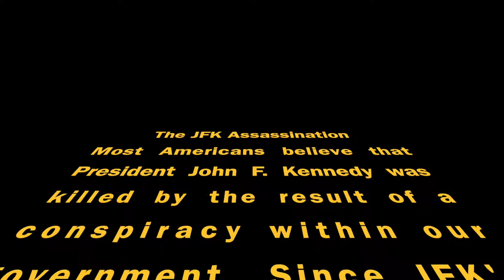David Lifton Project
Canyon Ridge High School ("The Best Little High School in the Desert") and Shadow Ridge School ("The Best Kept Secret in the High Desert") in Hesperia Unified School District, Hesperia, CA, interviewed (on Friday, February 9, 2018) the most groundbreaking JFK Assassination researcher of all time, David S. Lifton, New York Times bestselling author of "Best Evidence: Disguise and Deception in the Assassination of John F. Kennedy" (Macmillan, 1980). Mr. Lifton is currently working on the sequel to this blockbuster book entitled, "Final Charade," which examines the structure of the original plot and why it failed. He has worked tirelessly on this since 1982. Mr. Lifton's purpose in speaking to our young people is to ensure that President Kennedy's Legacy will never be forgotten by the younger generations. Film contents copyright ⓒ 2020 by David S. Lifton.

David Lifton Project Supplemental Teaching Material available here for use with the film by classroom teachers. Material contents copyright ⓒ 2020 by David S. Lifton.